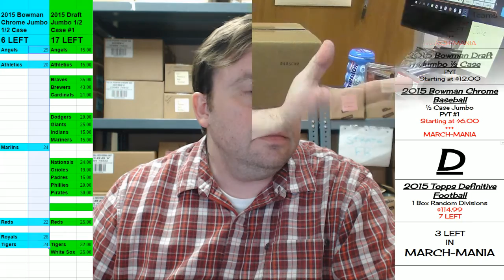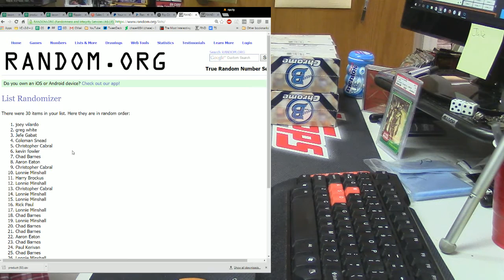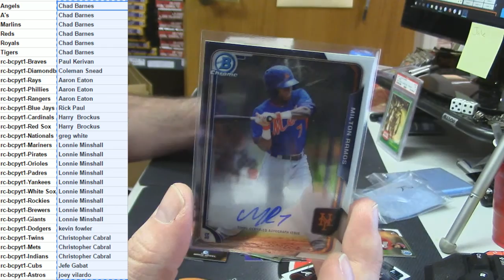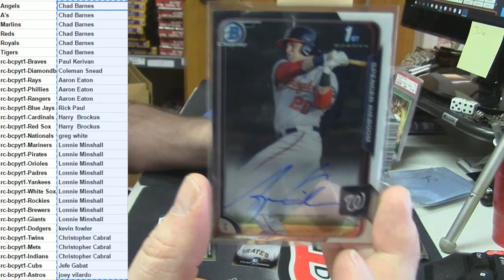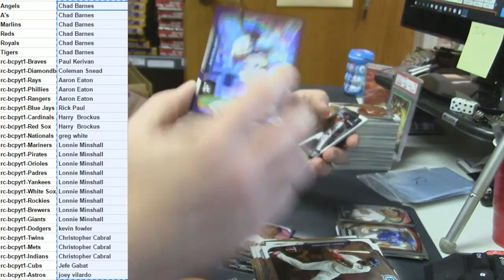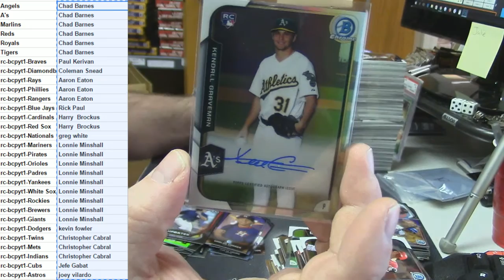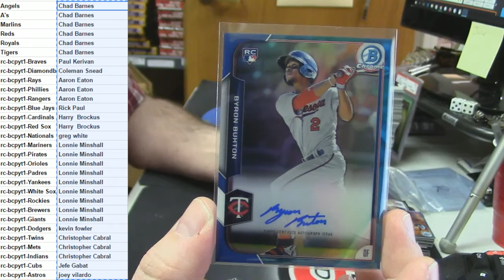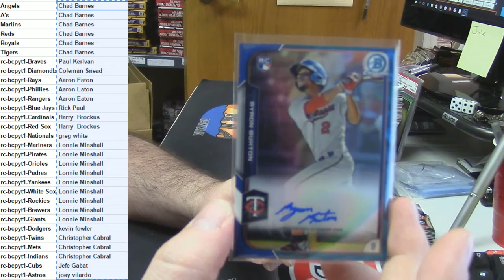2015 Bowman Chrome Baseball PYT 1